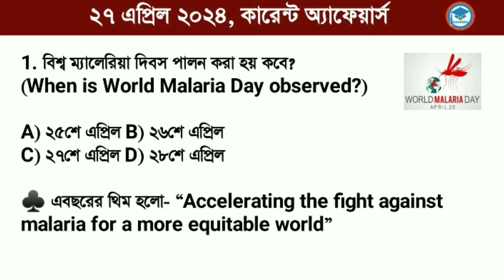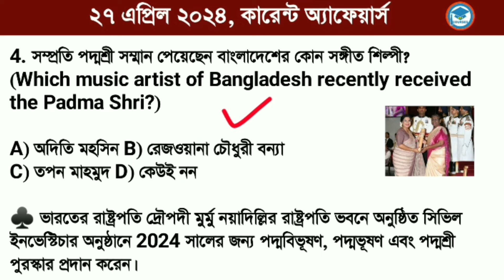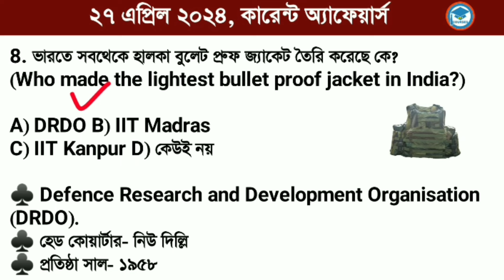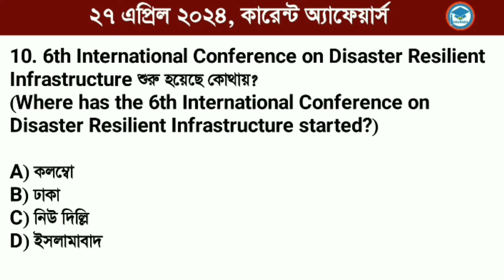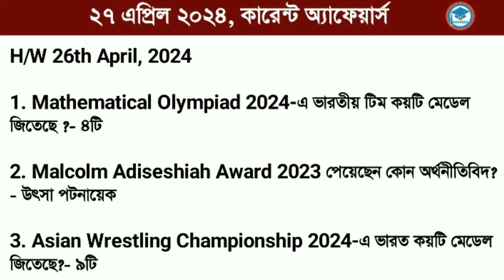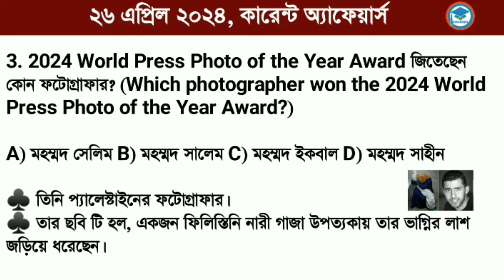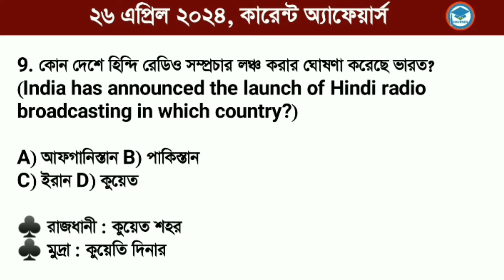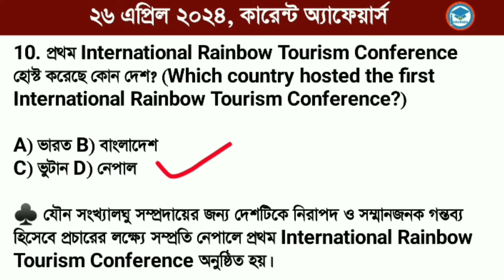Bengali Current Affairs Daily | Daily Current Affairs in Bengali Language | Study With Ishany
# 27th_april_current_affairs